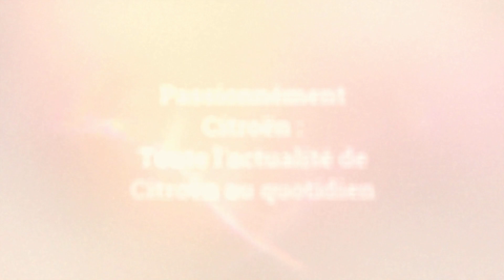Rassemblement du siècle - Citroën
Citroën continue de célébrer son centenaire avec le Rassemblement du Siècle, plus de 4000 voitures, 11 000 collectionneurs pour fêter 100 ans de passion